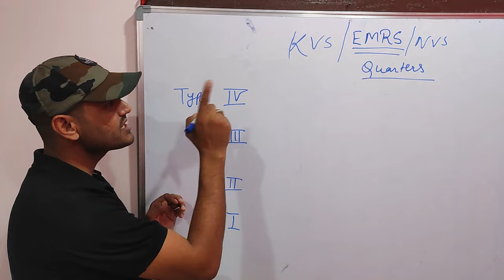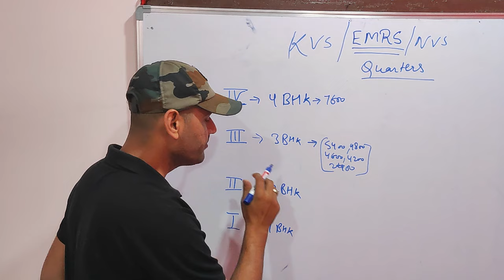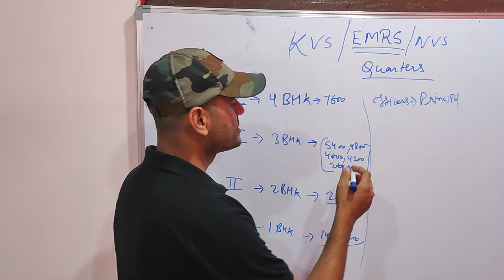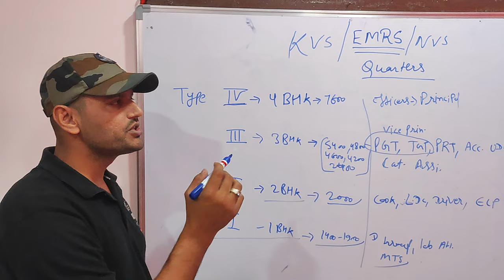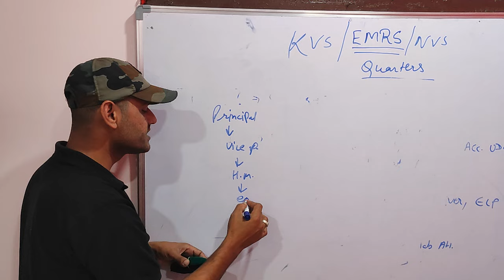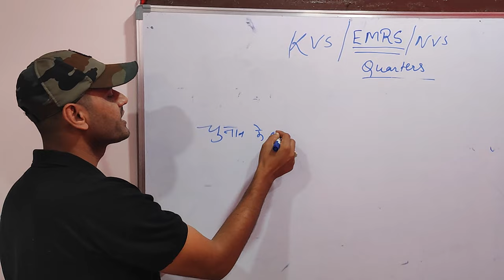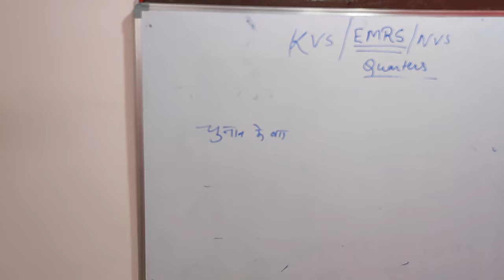emrs kvs nvs quarters allotment नियम || emrs waiting update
EMRS में लेवल 6 Art टीचर, पीटी टीचर, म्यूजिक टीचर और अकाउंटेंट की सैलरी ये होगी 👇👇